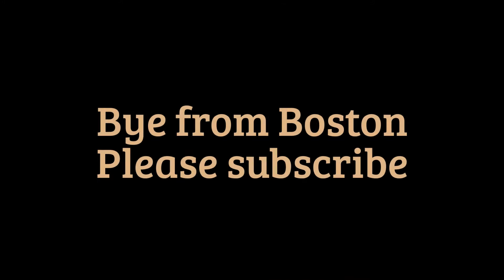Park Ave Guitarz, Episode 13 - The Violin Mom and Daughter tackle Boston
Park Ave Guitarz - Lombard IL
Established 1986, owner - operated retail storefront.
13th video, The Violin Mom and Aunt drive The Violin Daughter back to Boston for a String Intensive Workshop. Listen to The Violin Daughter sing an a capella duet with a traffic light while they wander Boston's Back Bay.
Insider info, Episode 14 will continue there and The Violin Daughter is in rare form!